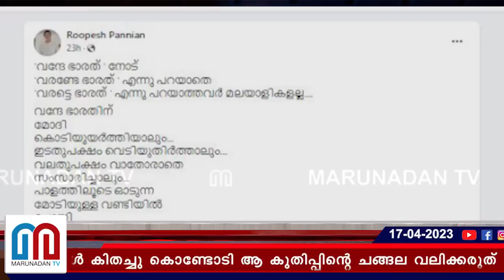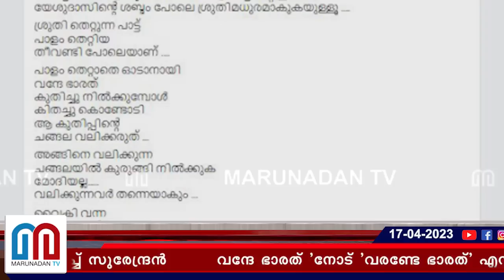വന്ദേഭാരതിനെ പുകഴ്ത്തി കവിതയെഴുതി പന്ന്യന്‍ രവീന്ദ്രന്റെ മകന്‍ l vande bharat poem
വന്ദേ ഭാരത് 'നോട് 'വരണ്ടേ ഭാരത്' എന്നു പറയാതെ 'വരട്ടെ ഭാരത്'; പാളം തെറ്റാതെ ഓടാനായി വന്ദേ ഭാരത് കുതിച്ചു നിൽക്കുമ്പോൾ കിതച്ചു കൊണ്ടോടി ആ കുതിപ്പിന്റെ ചങ്ങല വലിക്കരുത് ...അങ്ങിനെ വലിക്കുന്ന ചങ്ങലയിൽ കുരുങ്ങി നിൽക്കുക മോദിയല്ല; വന്ദേഭാരതിനെ കുറിച്ച് കവിതയെഴുതി പന്ന്യൻ രവീന്ദ്രന്റെ മകൻ; പങ്കുവച്ച് സുരേന്ദ്രൻ